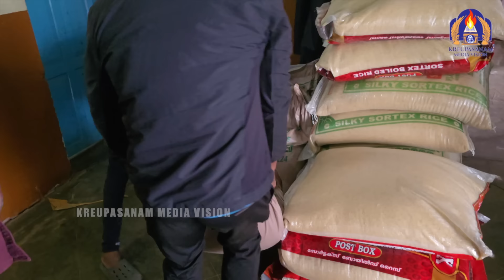വയനാട് ദുരന്തഭൂമിയിൽ കൃപാസനം ദുരിതാശ്വാസമിഷൻ